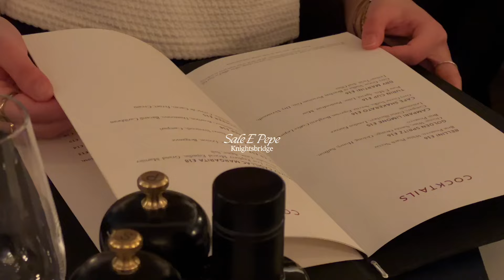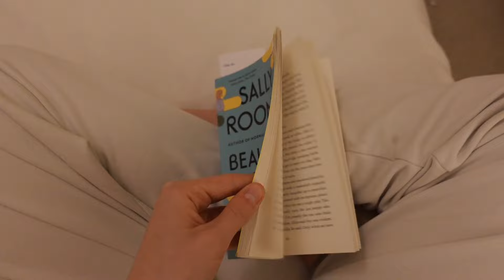LONDON DIARIES | deleting social media, finding yourself & taking a break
hey love, so glad you're here!

sooo I took a break from consuming social media content for a little moment...and my life is CHANGED. Life without social media is truly better than I expected and in this vlog, I want to share with you some of the thoughts that came up to me during my break while also just taking you with me through a fun little day in London. I hope this video will be sort of food for thought around social media & maybe (but just maybe!) will encourage you to take a break for some time too!

ily,
maja

oh, oh! and don't forget to smile today, okay? ❤️

00:00 - 03:05 - a little rundown of the day
03:05 - 03:47 - my recent brekkie obsession
03:47 - 7:28 - blood sugar balancing chat
7:28 - 07:55 - productivity time
07:55 - 12:38 - grwm for a lunch date
12:38 - 13:21 - out & about w/ katie
13:21 - 21:36 - social media break & how it changed me
21:36 - 22:10 - nighttime routine